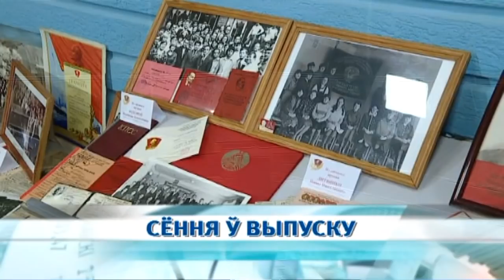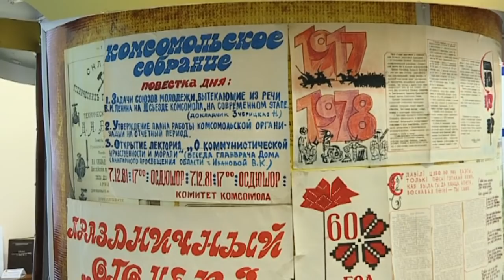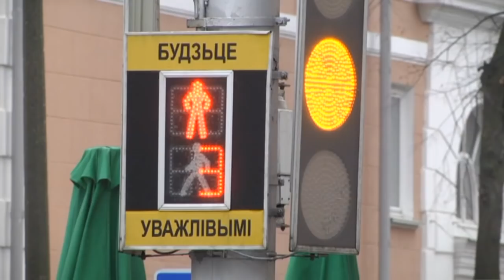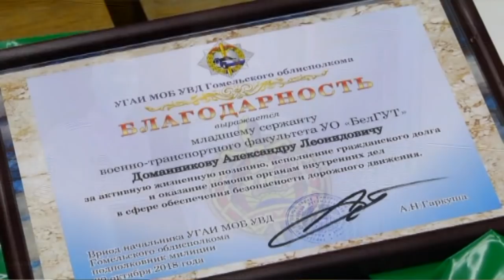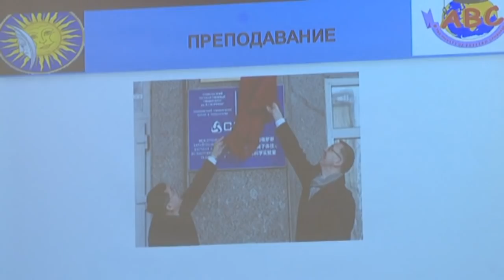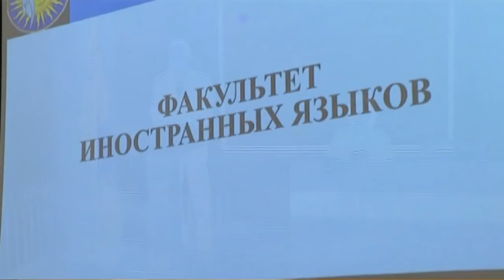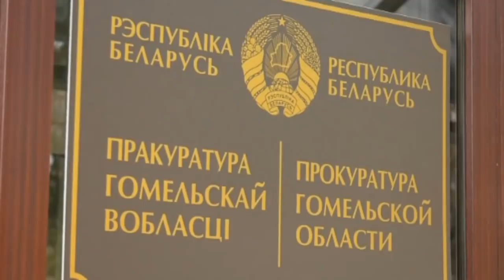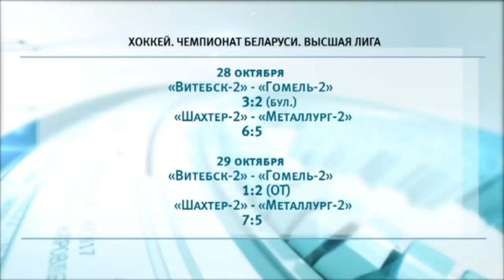30 10 2018 НОВОСТИ